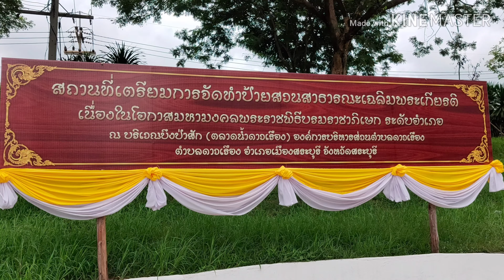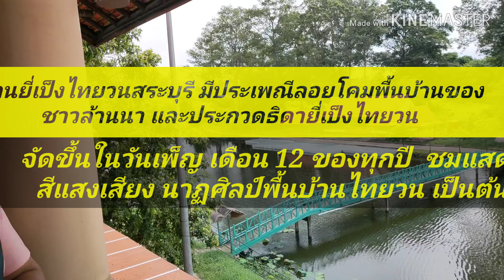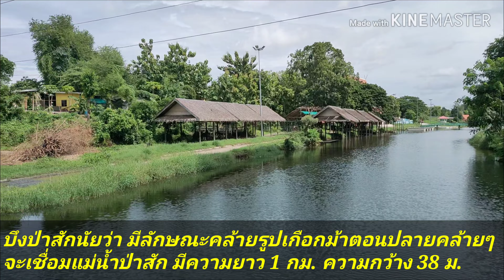ย่ำแดนดินถิ่นไทยวนสระบุรี : EP2 บึงป่าสัก (ตลาดน้ำดาวเรือง)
สันต์สน ออนทัวร์ เที่ยว&กิจกรรม ย่ำแดนดินถิ่นไทยวน : EP2 บึงป่าสัก (ตลาดน้ำดาวเรือง)